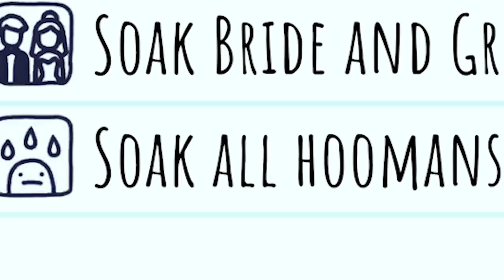I Ruin Children Birthday Parties by Setting People on Fire in Rain On Your Parade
No children were harmed in the making of this video

Rain on Your Parade is a comedy game from the developer of Headliner where you play as a mean cloud determined to ruin everybody's day. Play across a wide range of levels while unlocking new abilities and mechanics that get progressively more ridiculous. It's a mix of puzzle and adventure, a unique blend between Untitled Goose Game, Donut County and Katamari!
Liked Rain On Your Parade? Game Download